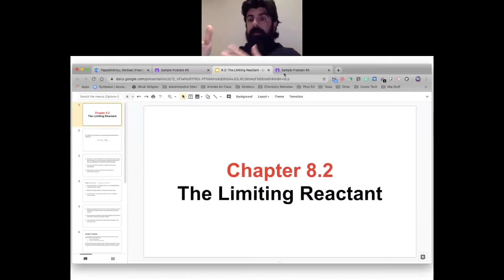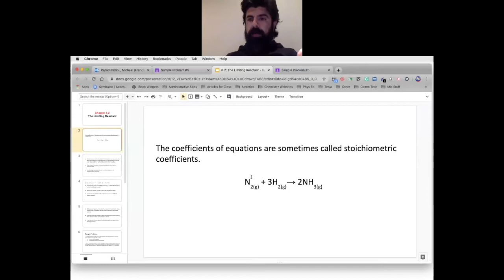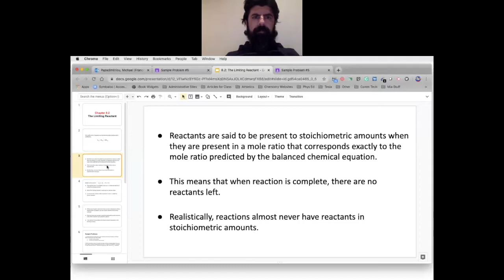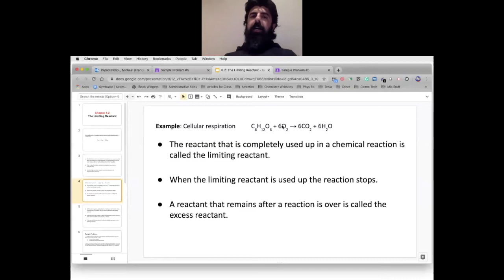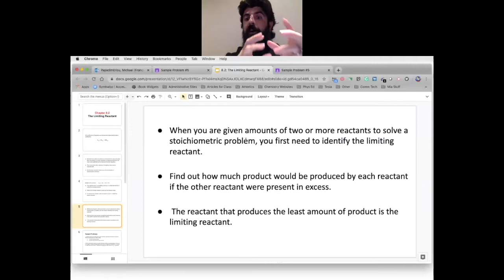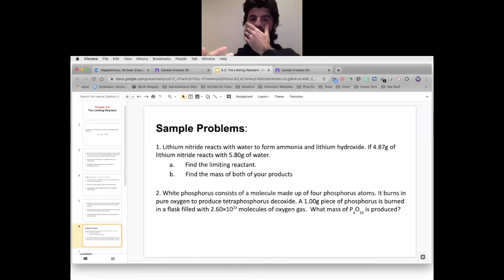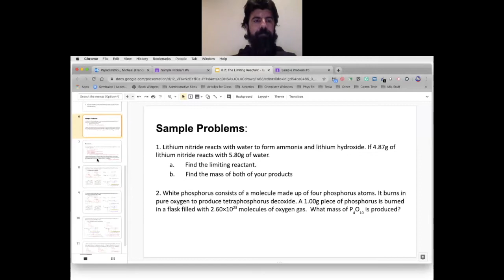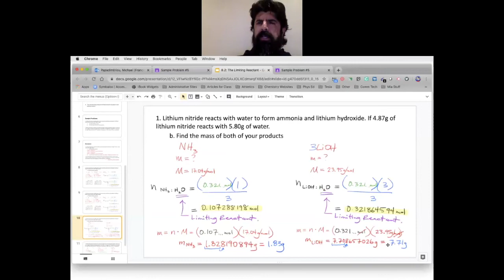WebEx Chemistry Lesson 8.2 Limiting Reactants April 22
Periodic Table I use in class with my students (Google Drive PDF)